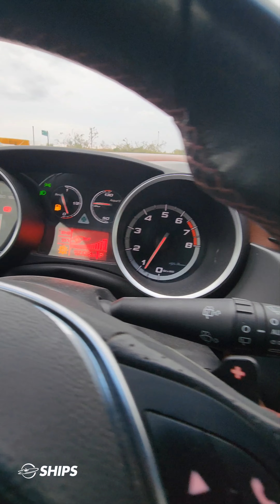Alfa Romeo Giulietta Quadrifoglio 2016 disponible en Ships, recorrido